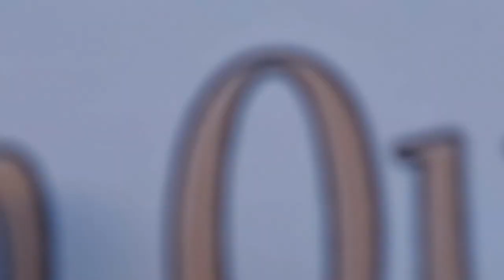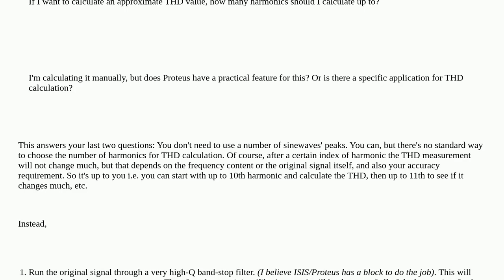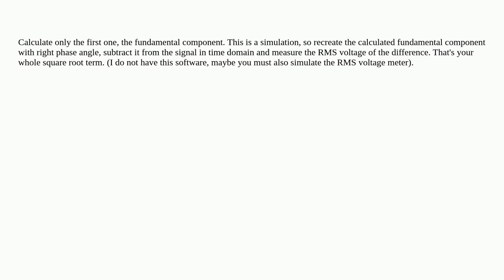Electronics: How do I calculate THD?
How do I calculate THD?

A special thanks goes out to the community

  circuit-analysis fourier proteus harmonics distortion